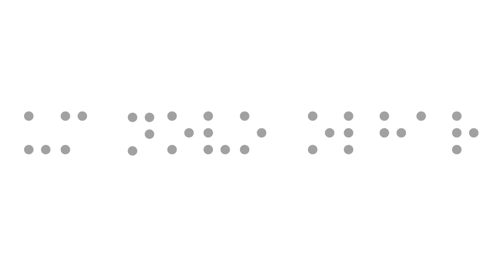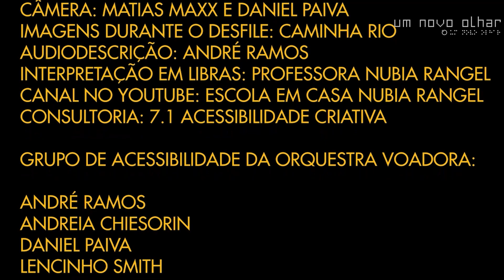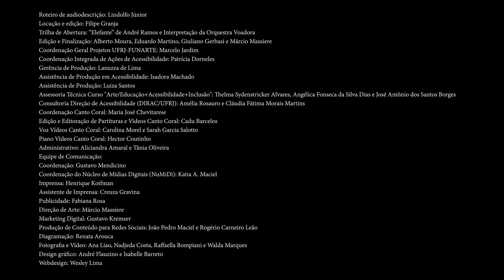Projeto UNO | Inclusão e folia | Episódio 03